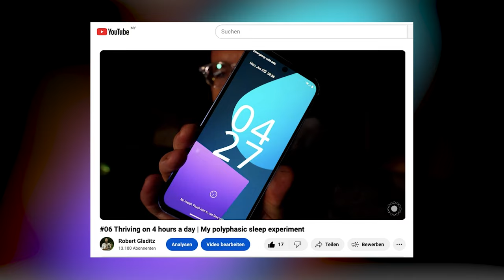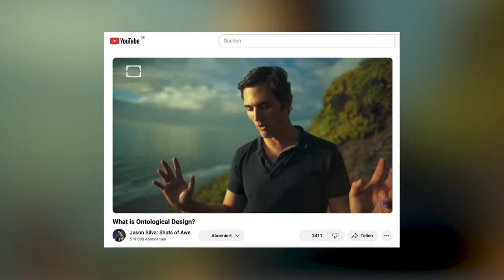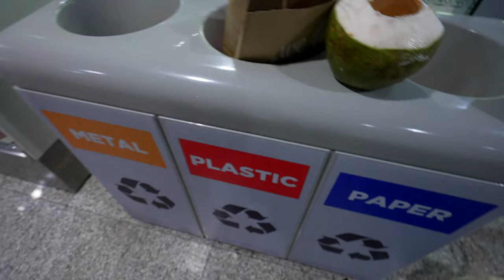#14 We become like the places we inhabit | An invitation to rethink our homes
We design our spaces and they return the favor.
The longer we live in one place, the more we become like it. This is what ontological design teaches us. What is outside, becomes inside.
We create the world and the world creates us.
Our thoughts, feelings, actions and ultimately our identity gets shaped by the placed we inhabit. That's why I believe that the choice of our homes is one of the most important decisions in life.